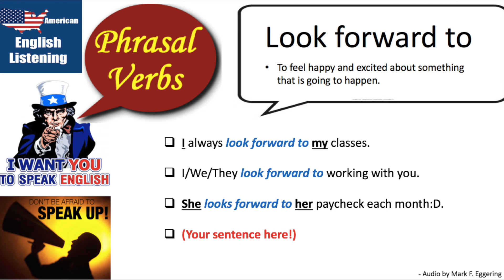Mark's English All Access! Phrasal Verb: Look Forward To